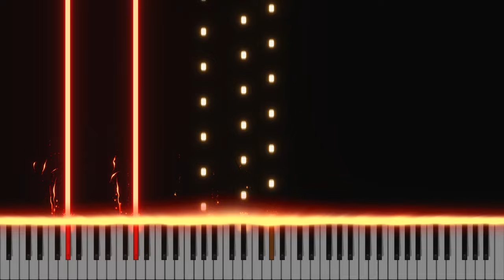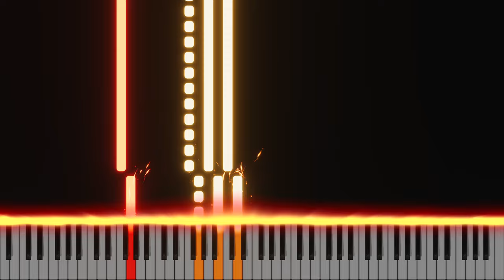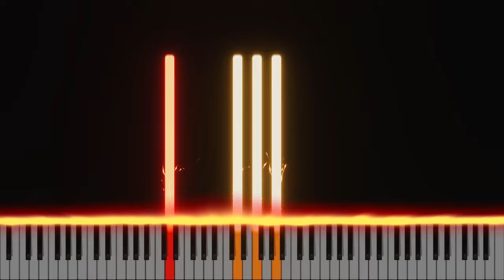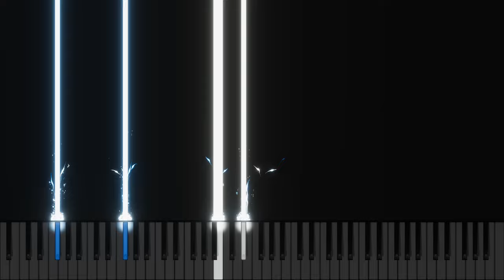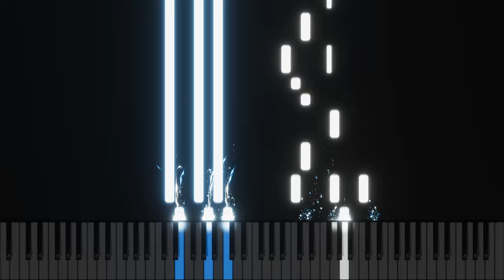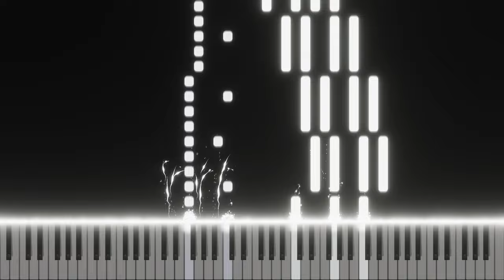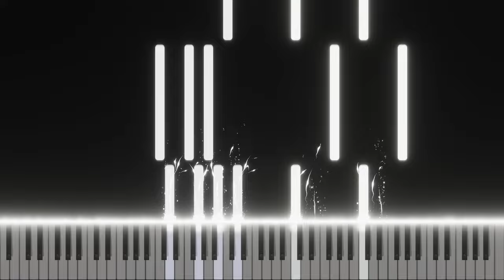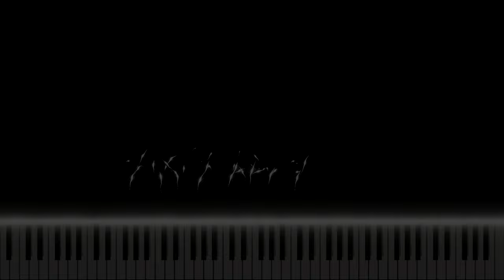Outer Wilds - Epic Medley (Piano Tutorial)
Music From Game: Outer Wilds by Mobius Digital
Composer by: Andrew Prahlow & Version by PlayerXYZMusic

00:00 - 00:29 - Main Title
00:30 - 00:39 - Main Title + Outer Wilds
00:40 - 01:11 - Main Title
01:12 - 01:22 - Main Title + Outer Wilds
01:23 - 01:43 - Reprise
01:44 - 02:16 - Space
02:17 - 03:17 - Castaways
03:18 - 04:57 - Timber Heart
04:58 - 05:29 - Timber Heart + Main Title
05:30 - 05:49 - Reprise
05:50 - 06:29 - Timber Heart
06:30 - 07:26 - End Times
07:27 - 08:19 - Final Voyage
08:20 - 09:36 - The Ancient Glade + Main Title
09:37 - 09:49 - The Ancient Glade
09:50 - 10:15 - Timber Heart
10:16 - 12:39 - Travelers Encore
12:40 - 13:34 - Older Than the Universe
13:35 - 18:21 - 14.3 Billion Years
18:22 - 19:35 - Morning